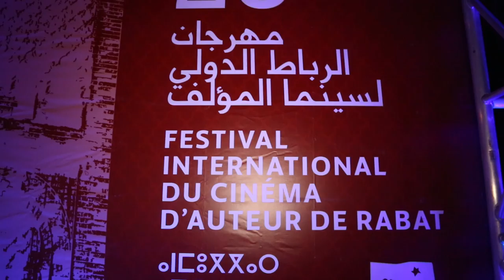محمد مفتاح يعلق على الساعة: ماكنفيقش بكري